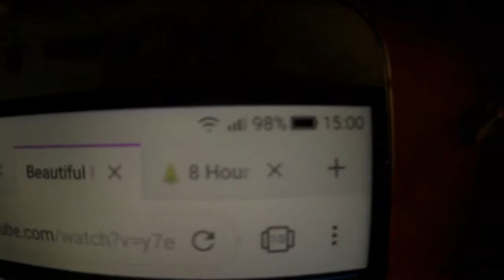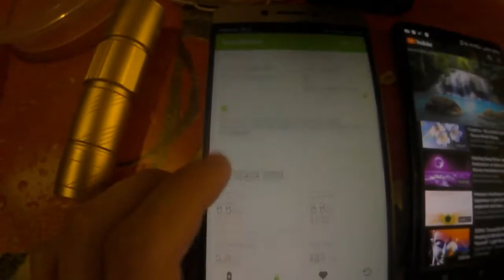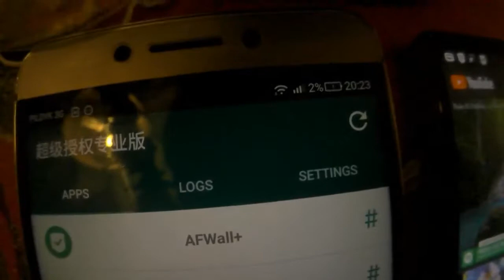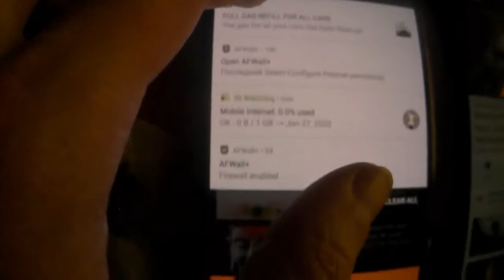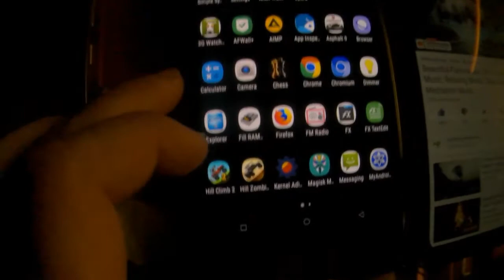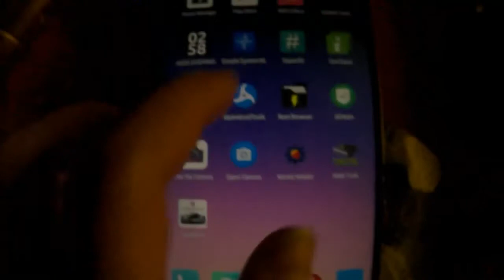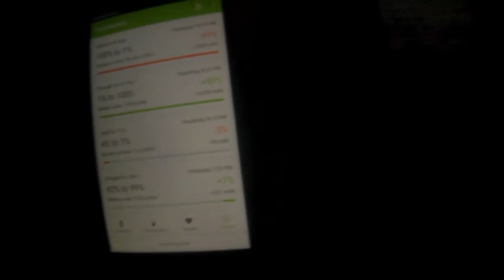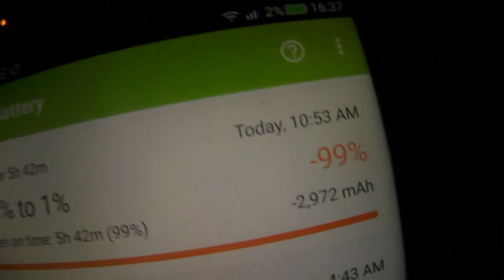Проверка ёмкости акумулятора трёх телефонов (А50, x522, Mix)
в 15 часов начало теста разряда акумуляторов

Лееко закончил разряд при 1 проценте в 20:20 при первом разе. Это 5 часов и 20 минут с экраном на минимальной яркости.
Второй раз проработал 5 часов и 42 минуты.
3 раз с отключенным 2д через ГПУ 10:54 начался разряд и 16:35 кончилься. Итого 5 часов и 29 минут... В видео не правильно посчитал, что 5 часов и 41 минута, уставший видемо был.

Doogee Mix проработал от 100 до 1 процента играя видео 7 часов и 8 минут. Яркость сперва была программно приглушенна (у него ОЛЕД экран), а потом снята программная приглушенность и оставлена минимальная яркость.

Самсунг А50 проигрывая видео на минимальной яркости экрана разрядилься с 98 до 0 прцентов по показанию AccuBattery за 11 часов и 23 минуты и набрал ёмкость 3643 милиамперчасов.
А при заряде за 3 часа и 0 минут с 1 до 100 проц. набрал 3746 мач. Я спал, поэтому самсунг разрядилься до нуля и выключилься... и это не зафиксировал и время когда он выключилься. Но AccuBattery это зафиксировалло (время работы).